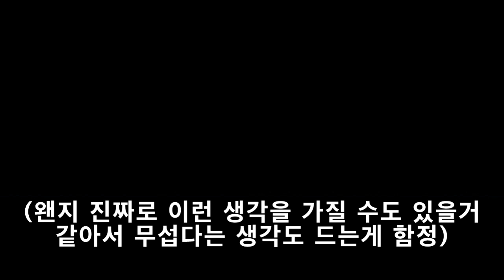[메이플스토리 설청비] 이번에 홀리심볼 너프한 진짜 이유 (재미로 봐주세여!)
메이플 사냥 보스등 각종 컨텐츠 꾸준히 올려보도록 할께요!

본캐릭은 루나서버 캡틴 설청비 입니다.